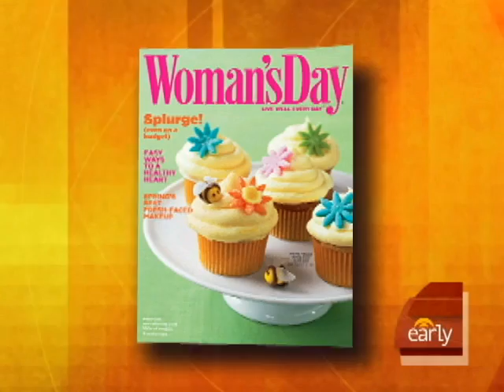Mending a Jealous Relationship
Health director for Woman's Day magazine Amy Brightfield joined The Early Show to speak with a couple suffering from jealousy to offer some advice and help rekindle their relationship.